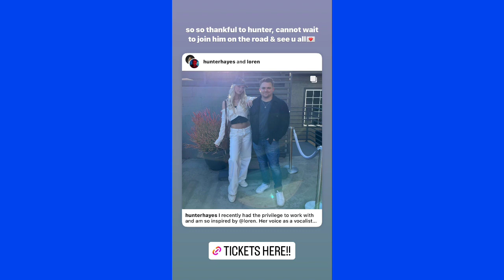Loren Gray Instagram Stories 13 April 2023